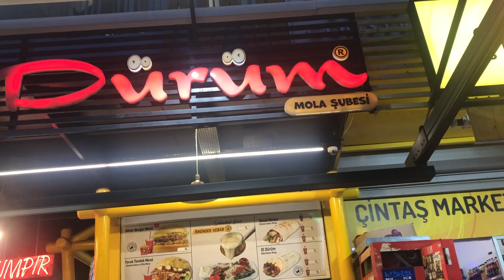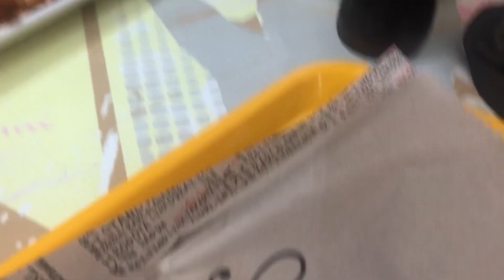KEBAB W TURCJI CZY NAPRAWDĘ JEST TAKI DOBRY?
25 WRZESIEŃ 2022 rok . Próbuje kebaba w Turcji i tym odcinkiem kończymy tą serie czas wracać do pracy.

🎵 Track Info:

Title: Discovering by de Pablos
Genre and Mood: Ambient + Bright